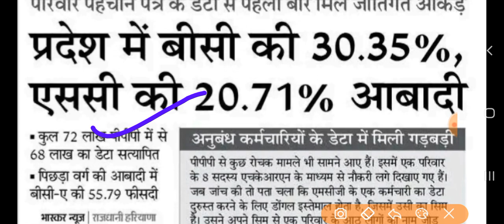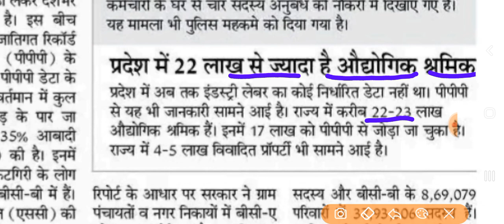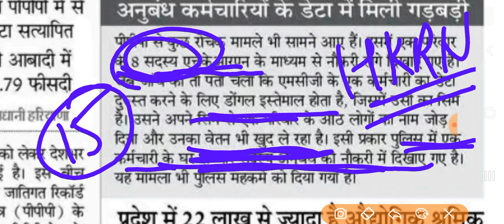HKRNL सबसे बड़ा फर्जीवाड़ा एक घर में आठ नौकरी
हरियाणा कौशल रोजगार निगम Whatsapp group